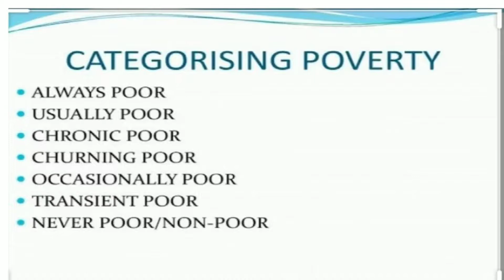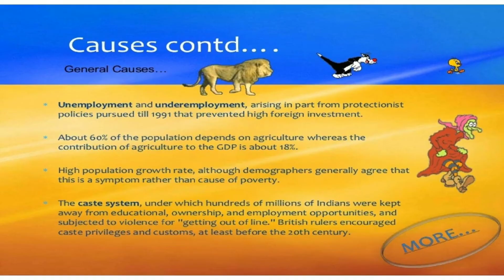Economics project class 12th | poverty | project file on poverty | cbse # ncert